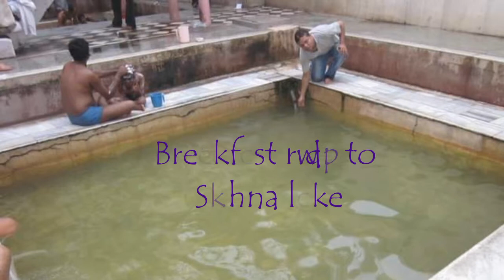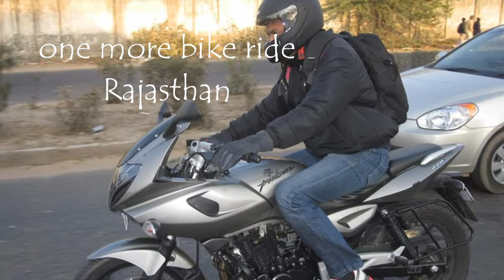Life in 2010